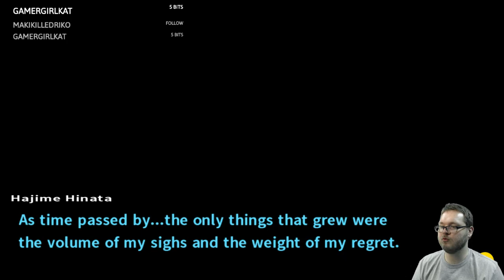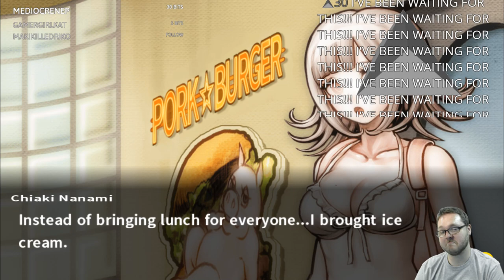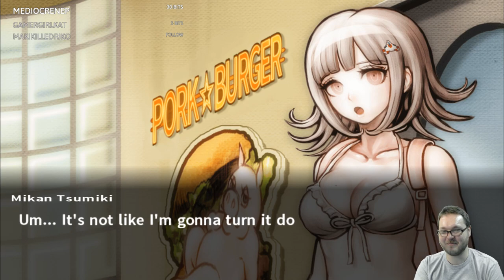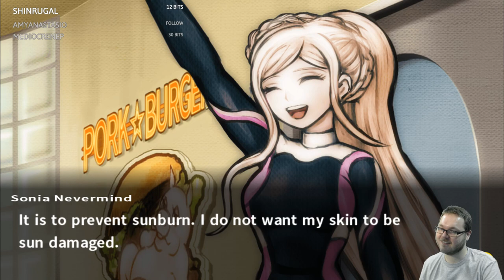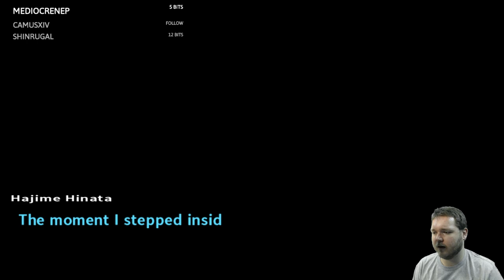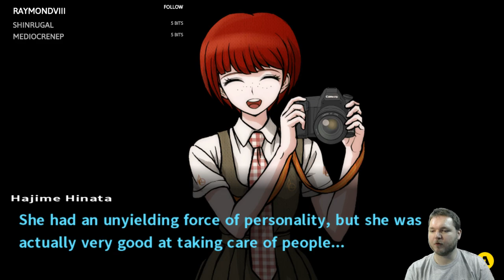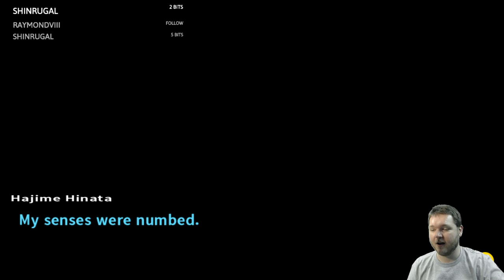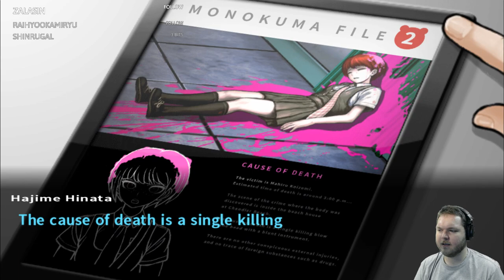Let's Play Danganronpa 2 #12: Bikini Season